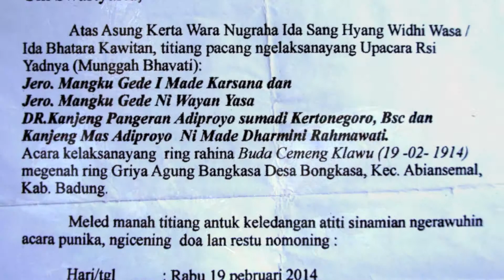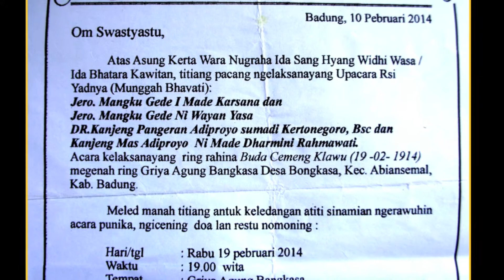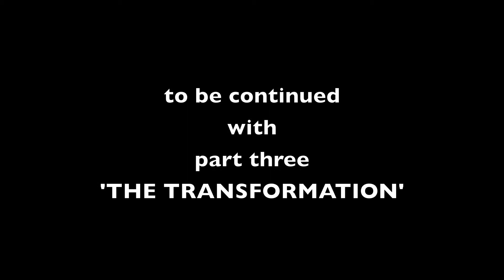BALI - #2 Ceremony to become High Priest (Munggah Bhavati) Kanjeng Madi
Part two of the High Priest Ordination Ceremony (munggah bhavati) of Kanjeng Madi Kertonegoro. In this part he is taking off his aristocratic clothes. Entering the temple with all the High Priests who 'welcome' him with the holy water.
Location: Griya Agung Bangkasa, desa Bongkasa (Badung).
Guru: Ida Pandita Mpu Nabe Siwa Putra Prama Daksa Manuaba. Date: 19th of February 2014.
Most essential part of the ceremony (in the evening and during until after midnight) is the death of the old soul and the new one being born.
A very special and unique ceremony.
See also the parts (four parts all together).